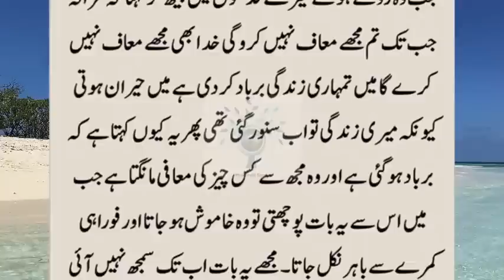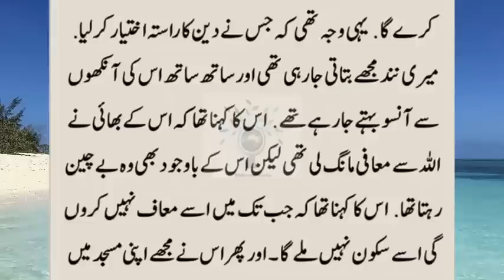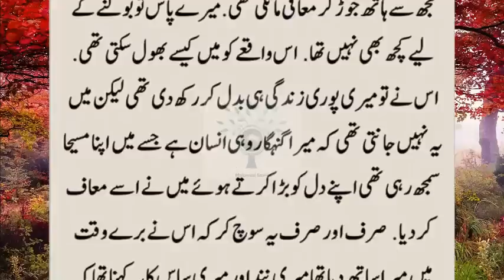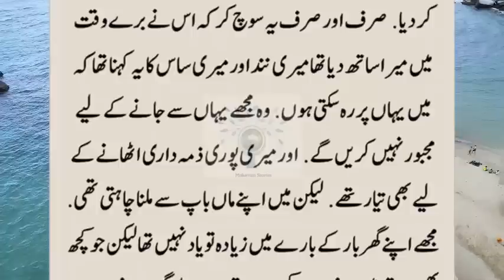Maine Imam Sahab Se Shadi Kar Li || Imam Sahab Aur Gazala Ki Sachi Kahani || Urdu Moral Stories